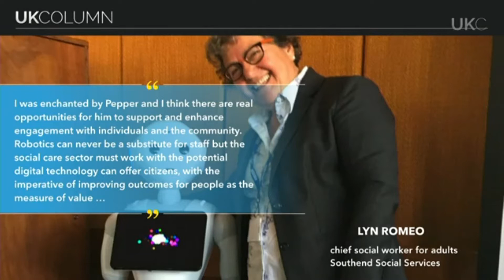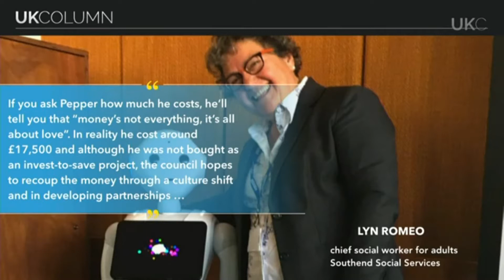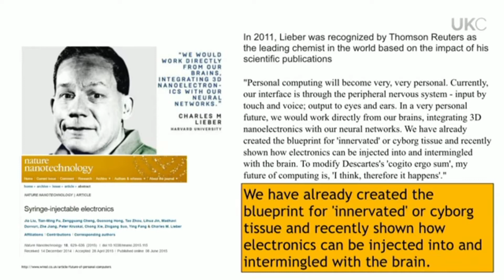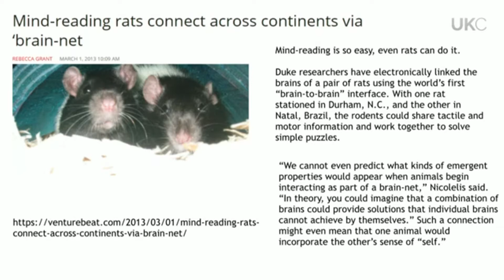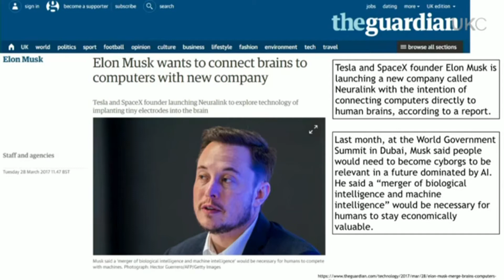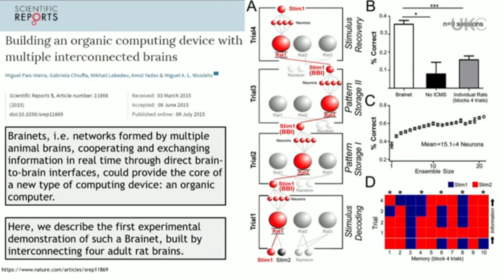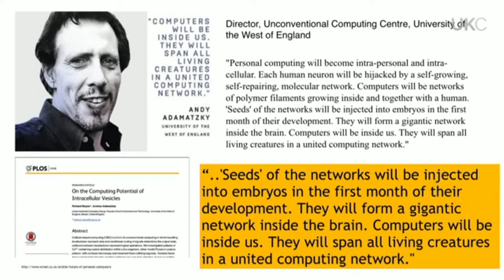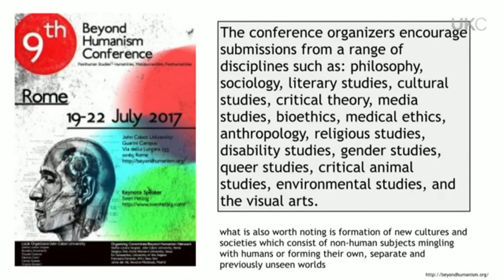Dr Graham Downing - Alarming advances in AI (Artificial Intelligence) - UK Column News 24 Oct 2017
Dr Graham Downing highlights startling advances in AI (Artificial Intelligence) on UK Column News 24 Oct 2017, what it means for society now, and where the leaders in this field are looking to take us in the future.